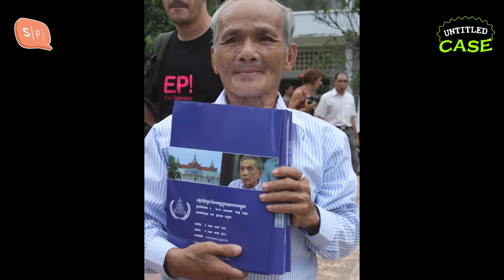Genocide เหตุการณ์ฆ่าล้างเผ่าพันธุ์ | Untitled Case EP217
((ระดับความ disturb : 6 กะโหลก))

โศกนาฏกรรมที่น่าเศร้าที่สุดประเภทหนึ่งในโลกมนุษย์ คือการฆ่าล้างเผ่าพันธุ์ ที่คร่าชีวิตมนุษย์ในเผ่าพันธุ์เดียวกันเป็นจำนวนมาก มันเป็นการกระทำที่โหดร้าย ไร้ความปราณี และสมควรที่การบอกเล่าเรื่องราวแวดล้อมโศกนาฏกรรมนี้ เพื่อให้สิ่งเหล่านี้ไม่ควรเกิดขึ้นอีก

เคสแรก ยชหยิบเอาแสงแห่งความหวังในเหตุการณ์ฆ่าล้างเผ่าพันธุ์แห่งรวันดา มาเล่าให้ฟัง เมื่อในการเข่นฆ่าต่างเผ่าระหว่าง Tutsi และ Hutu ดำเนินไปอย่างทารุณ แต่ยังมีสถานรับเลี้ยงเด็กแห่งหนึ่ง ที่รับผู้คนทุกเผ่ามาหลบซ่อนเพื่อให้รอดชีวิตไปได้วันต่อวัน

เคสสอง เบสต์-กิตติศักดิ์ คงคา นำเรื่องของชายคนหนึ่งนามว่า โบ เม็ง (Bou Meng) หนึ่งในผู้รอดชีวิตจำนวนน้อยมากๆ ของคุก ตวล สเลง สถานกักกันที่ขึ้นชื่อว่าโหดร้ายที่สุดแห่งหนึ่งของโลก ในสมัยเหตุการณ์ฆ่าล้างเผ่าพันธุ์เขมรแดง

เคสสาม โจ้บองโก้ และธัญวัฒน์ หยิบเอาเหตุการณ์ฆ่าล้างเผ่าพันธุ์ที่เงียบเชียบและโหดร้ายที่สุดครั้งหนึ่งของโลกมาเล่า Holodomor คือการฆ่าล้างเมืองด้วยความหิวโหย ที่ทางการโซเวียตรัสเซีย ใช้กับยูเครนมาแล้ว ในช่วงปี 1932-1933 จบลงด้วยผู้เสียชีวิตกว่าล้านคน ในสถานที่ที่เหมือนนรกบนดิน